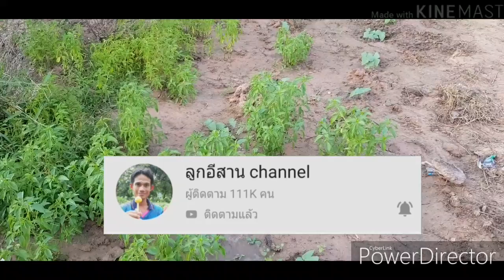ชมแปลงผักปลอดสารพิษ 100%